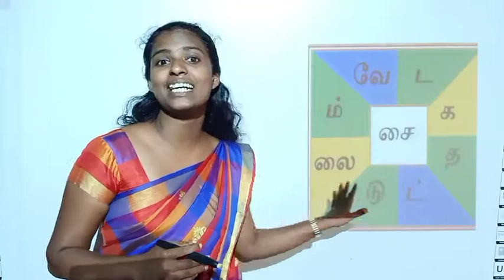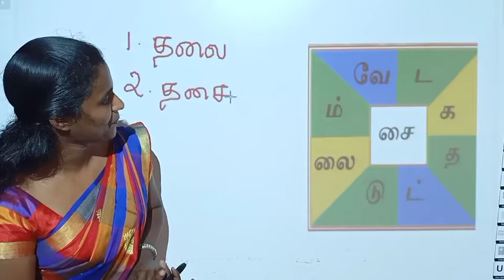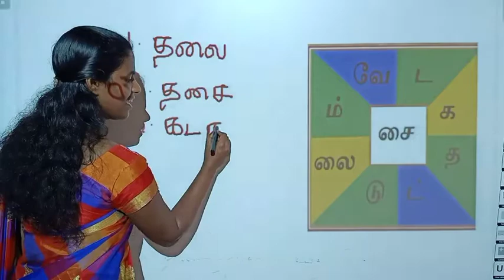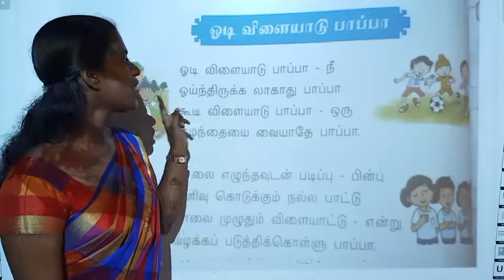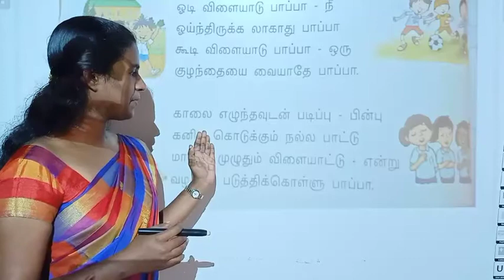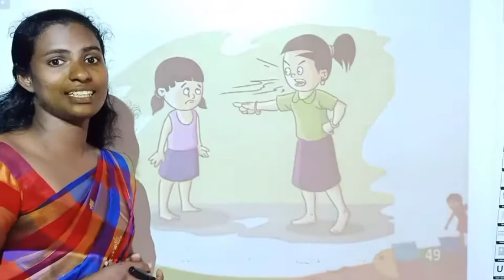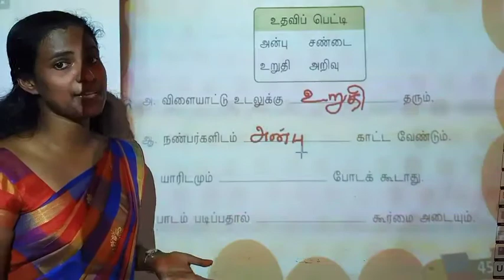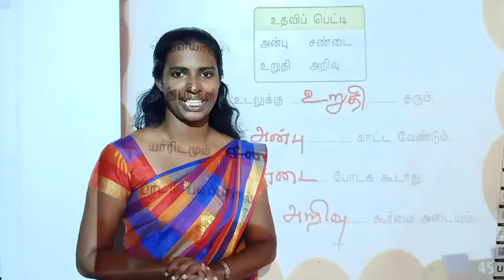Grade 2 Tamil / ஓடி விளையாடு பாப்பா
திருப்புதல்